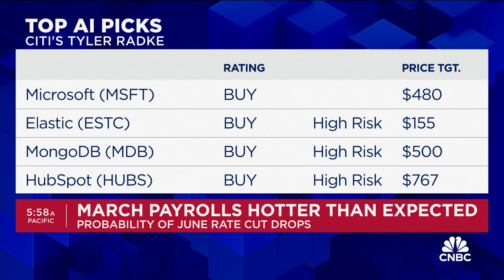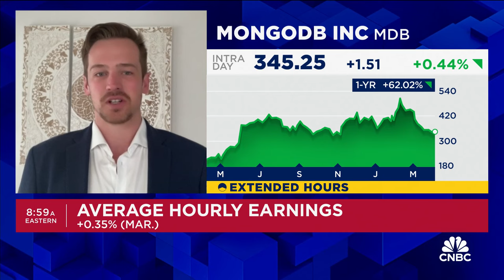Citi's Tyler Radke on his top tech stock picks: MSFT, NOW, MDB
Tyler Radke, Citi Research senior equity research analyst, joins 'Squawk Box' to discuss the latest market trends ahead of the opening bell on Friday.